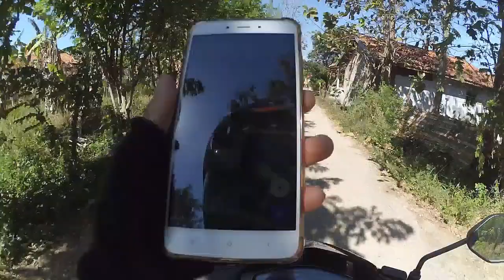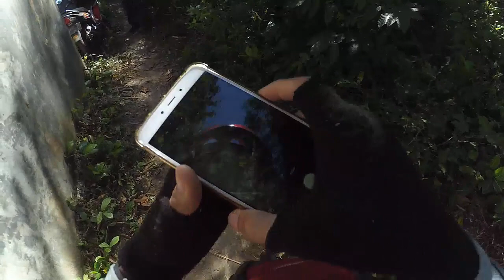PART 3 : SUSUR JALUR TENGAH HUTAN REL KA NON AKTIF KWANYAR - MODUNG | MAMPIR KE SUMBER KLOMPEK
PART 3 : SUSUR JALUR DI SEMAK-SEMAK TENGAH SAWAH DAN HUTAN REL KA NON AKTIF KWANYAR - MODUNG | MAMPIR KE SUMBER KLOMPEK YANG BENING
JELAJAH JALUR REL NONAKTIF KERETA API MADURA SEJAK 1984 MENCARI SISA PENINGGALAN DAN JEJAK REL KERETA API UAP JAMAN DULU DI KABUPATEN BANGKALAN.